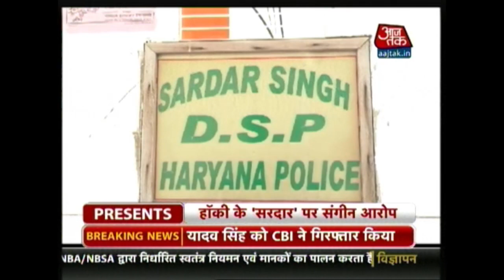Sexual Harassment Charge Against Hockey Star Sardar Singh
Indian hockey captain Sardar Singh has been accused of sexual harassment by an international female hockey player of Indian origin.